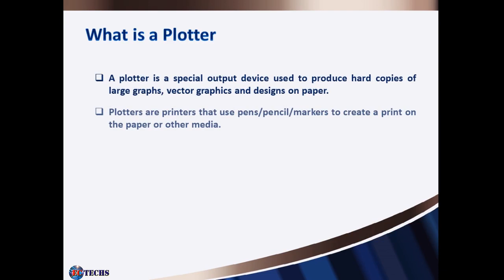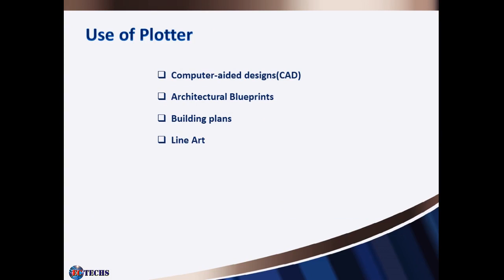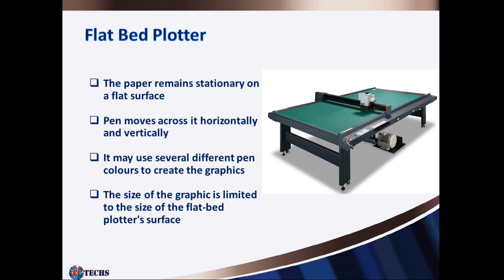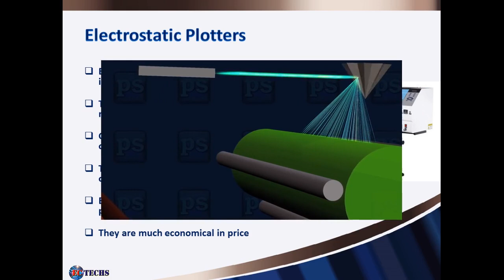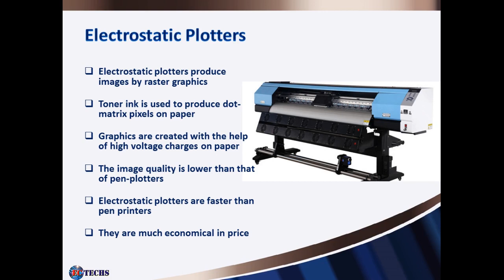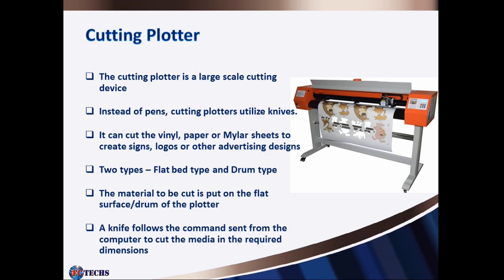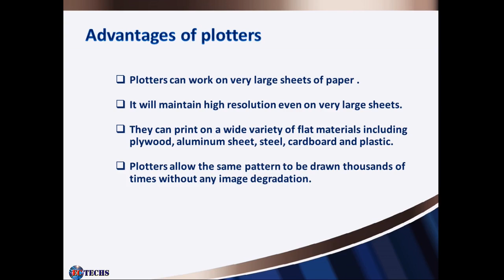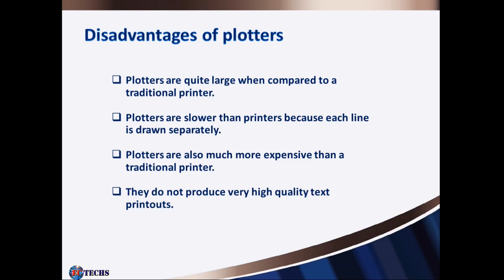Plotters - Everything that you need to know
എന്താണ് പ്ലോട്ടർ? വിവിധതരം പ്ലോട്ടേഴ്സ് ഏതൊക്കെ? ഇവയോരോന്നും പ്രവർത്തിക്കുന്നത് എങ്ങനെ?
എന്താണ് പ്ലോട്ടറും പ്രിന്ററും തമ്മിലുള്ള വ്യത്യാസം? എന്തൊക്കെയാണ് ഇവയുടെ മേന്മകളും പോരായ്മകളും?
പ്ലോട്ടറിനെ കുറിച്ചുള്ള  എല്ലാ കാര്യങ്ങളും വിശദമായി മനസ്സിലാക്കാം .